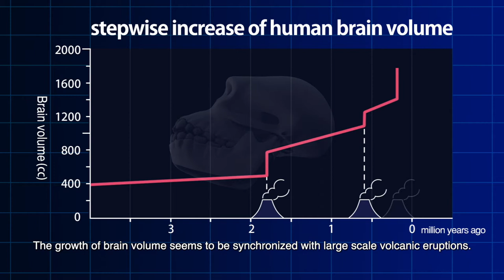The Whole History of the Earth and Life Part 11: The Humanozoic eon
“The Whole History of the Earth and Life” is a documentary which portrays the birth of the solar system, the birth of the Earth, and the emergence and evolution of life on Earth depicted through our latest research activities.
Chapter 11：The Humanozoic eon: the appearance of human beings and civilization
Human beings are morphologically a kind of primate, but we have invented science and civilization due to our very complex and highly developed brains.
From this point of view, human beings can be regarded as "the fourth animal category", which is completely different from other life.
The birth of human beings is one of the most significant events in Earth-life history, and we can regard this period as the Humanozoic era.

Supported by
Hadean Bioscience Project
Grant-in-Aid for Scientific Research on Innovative Areas
by the Ministry of Education, Culture, Sports, Science and Technology
ELSI

Exective producer: Shigenori Maruyama

Production: LiVE

Supervising director: Shigenori Maruyama
Producer: Ken Kurokawa
Director: Hiromitsu Kohsaka

Narrator: Jeff Gedert